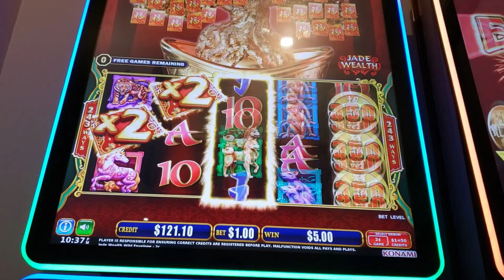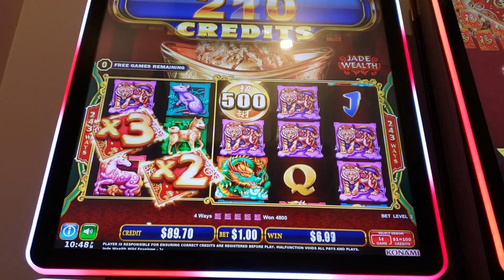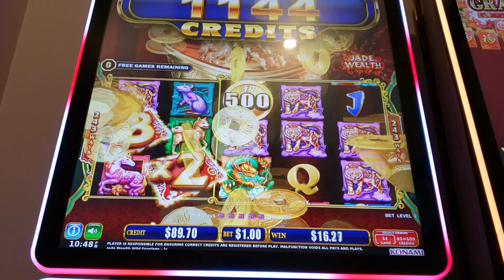(SHORT)🌟NEW POKIES🌟FIRST ATTEMPT $1 JADE WEALTH FREE GAME(S)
A semi-new konami game that came with Plum Riches, base pays are average but sometimes (like in the video) the reel will move to give you a multiplier in the free games. If you land a wild symbol in reel 1 and 2, any credit prizes are awarded in reels 3-5.